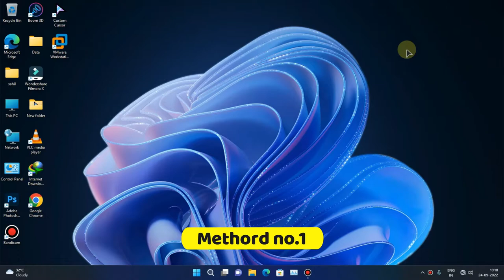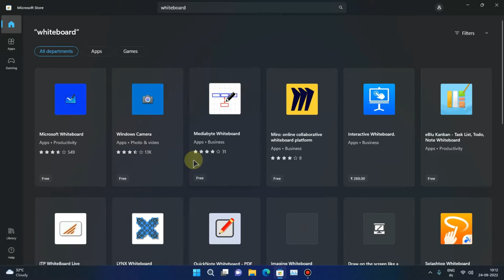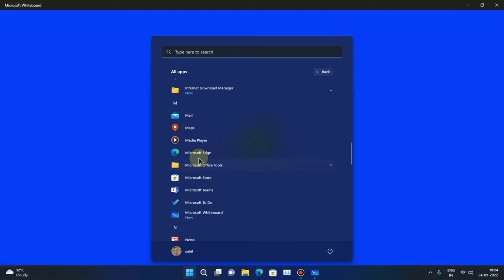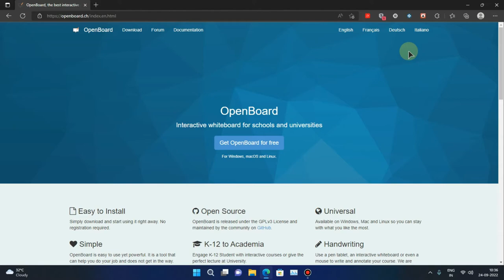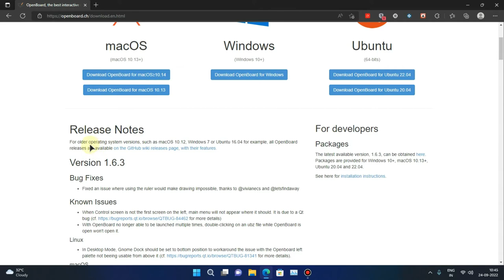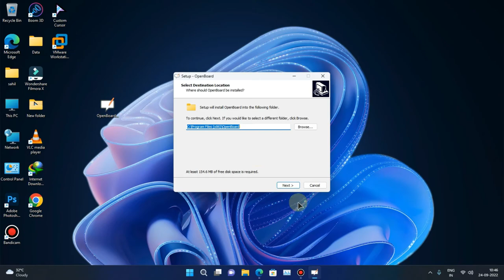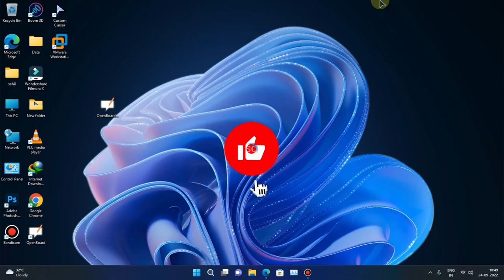2 Ways to Install Whiteboard In your Windows PC or Laptop 2023 | Whiteboard kaise download kare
ISS video me maine bataya hai ki apne Windows Pc or laptop me Whiteboard kaise download and install kare Whiteboard ka use karke aap kisi ko kuch bhi explain kar sakte hai

1)How do i turn on Whiteboard?
2)How do i open the Whiteboard on my laptop or pc?
3)How do i use windows Whiteboard offline?
4)How do i download Whiteboard?
5)How do i connect Whiteboard to my computer or laptop?
6)where is the Whiteboard in windows 11?
 7)How to download and install Whiteboard in Windows Pc or laptop